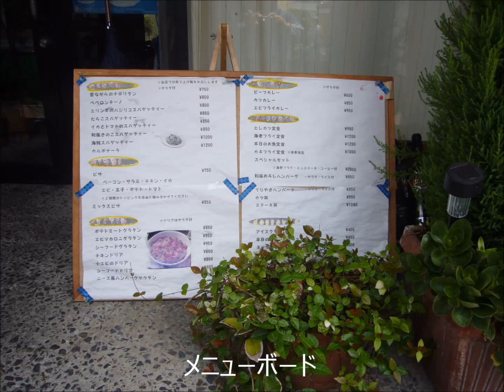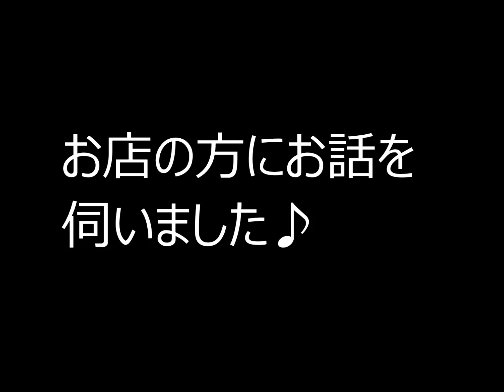ポルノグラフィティファンの聖地II ペーパームーン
因島土生町のカフェ「ペーパームーン」。なぜかポルノグラフィティファンの集う聖地となっています。